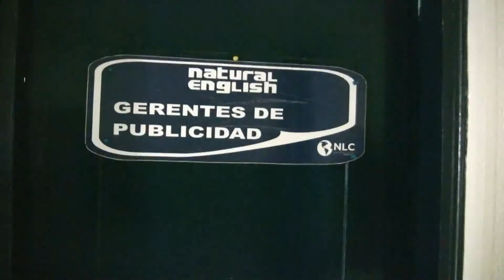Paseo Virtual Chihuahua Mexico